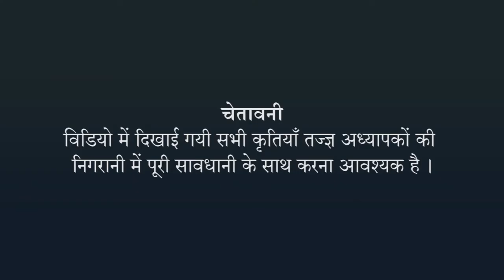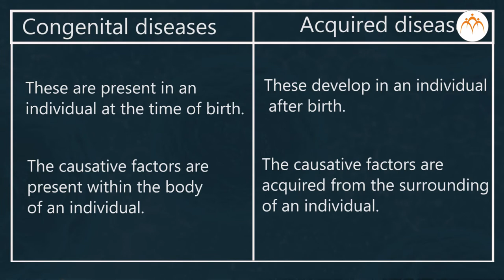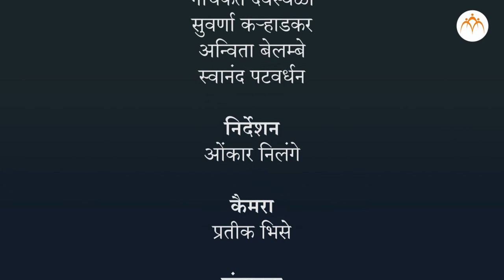संक्रामक रोग - परिचय - हिंदी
स्वास्थ्य और रोग